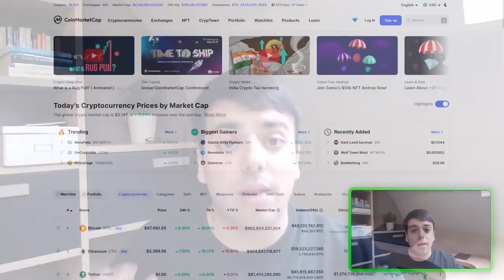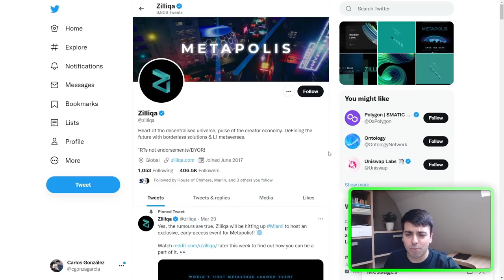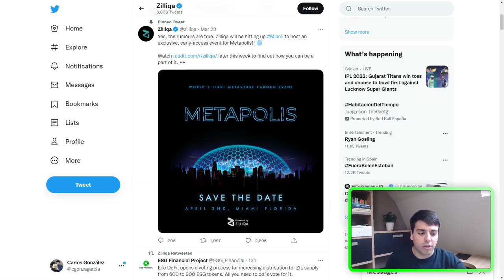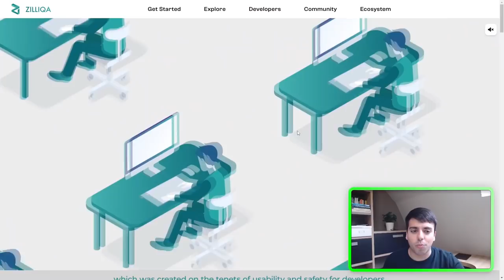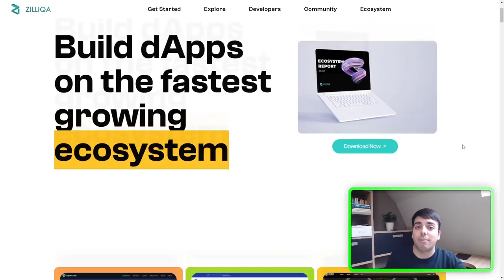El proyecto que tienes que CONOCER SÍ O SÍ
▪️ En el vídeo de hoy hablamos de un proyecto que está en boca de todos estos últimos días: ZILLIQA.
▪️ Recuerda que nada de lo comentado en el vídeo de hoy es una recomendación de inversión.